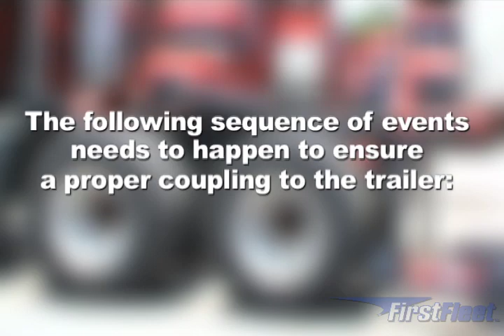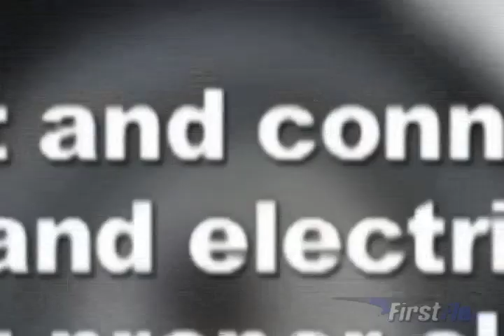Proper Trailer Coupling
Coupling a tractor and trailer is an essential skill for a driver. You can't imagine the feeling you will have if you look in the mirror and see the trailer slide off the fifth wheel!

As long as you follow the proper procedures, you can couple to a trailer safely every time.

Both visual and physical confirmations are necessary to ensure that the kingpin is coupled securely to the fifth wheel.

These dual safety measures take only seconds and can prevent a costly major accident.

FirstFleet, Inc.